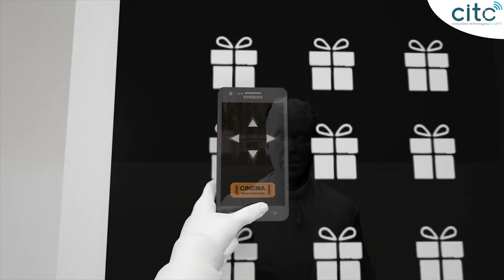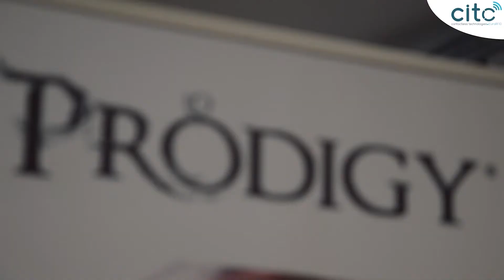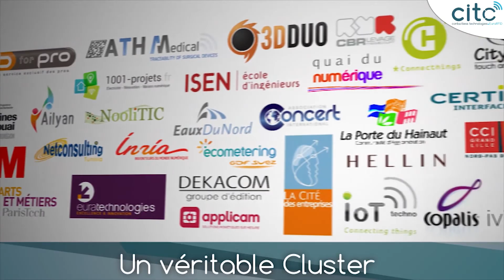Le CITC vu par ses adhérents - 2014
Centre d'expertises, de formations et de ressources, le CITC a, en 2013 accompagné plus de 35 entreprises en conseils et expertises Les chercheurs, start-ups, et porteurs de projets adhérents du CITC témoignent. Le CITC : partenaire technologique à l'échelle nationale et internationale et véritable Cluster de l'Internet des Objets.